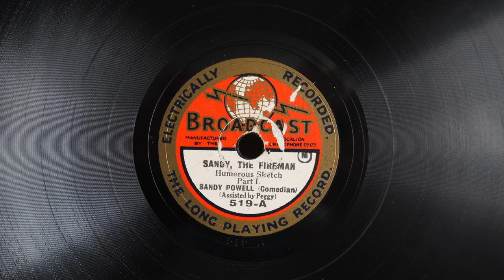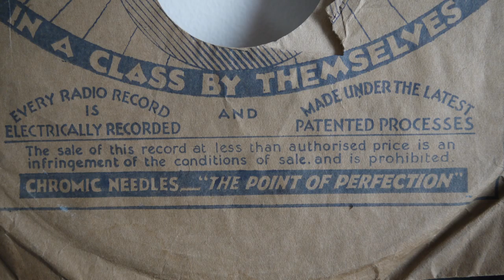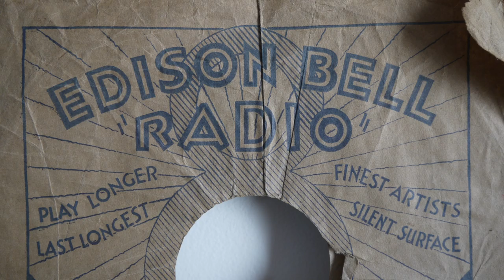SANDY POWELL on original 1930 / 8" 78 RPM record